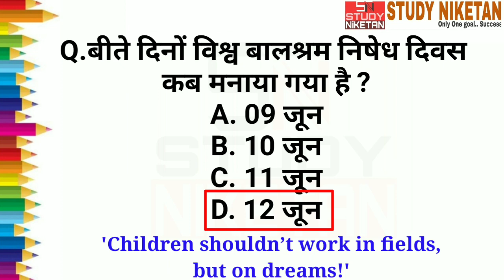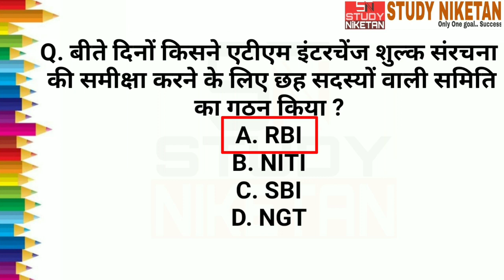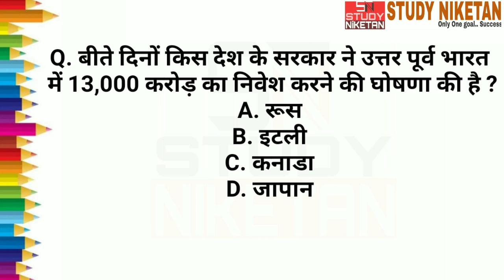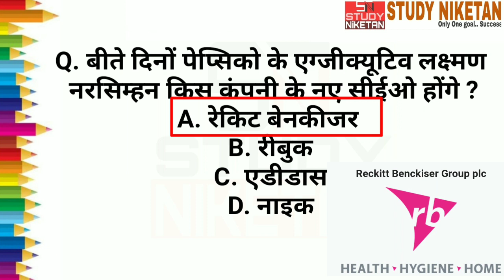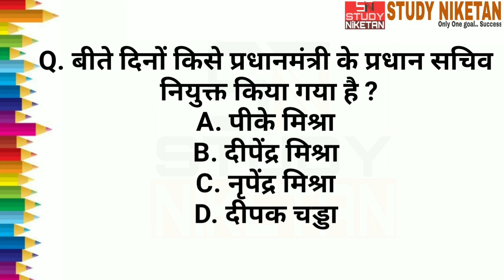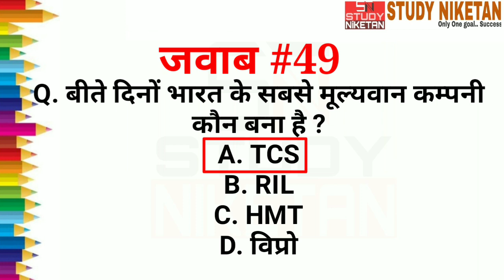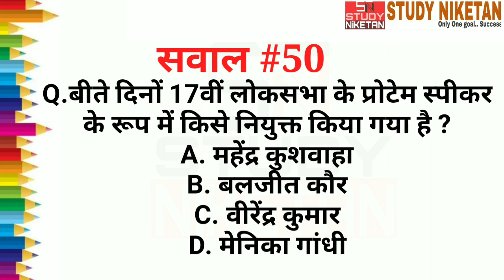Top Hits #50 | 13 June 2019 Current Affairs | Daily Current Affairs For All Exam | STUDY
#50 Top Hits
13 June 2019

For joining us on Telegram

Important Days National and International (महत्वपूर्ण दिवस) भाग - 1 (जनवरी और फरवरी)

Important Days National and International (महत्वपूर्ण दिवस) भाग - 2 (मार्च और अप्रैल)

Important Days National and International (महत्वपूर्ण दिवस) भाग - 3 (मई और जून)

Important Days National and International (महत्वपूर्ण दिवस) भाग - 4 (जुलाई और अगस्त)

Important Days National and International (महत्वपूर्ण दिवस) भाग - 5 (सितंबर और अक्टूबर)

Important Days National and International (महत्वपूर्ण दिवस) भाग - 6 (नवंबर और दिसंबर )